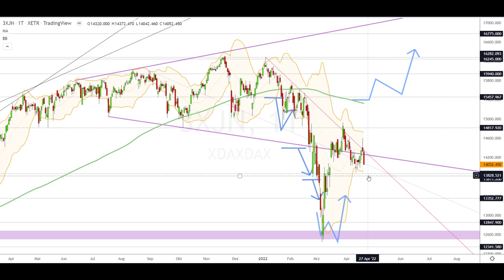Dax Analyse 25.04.2022